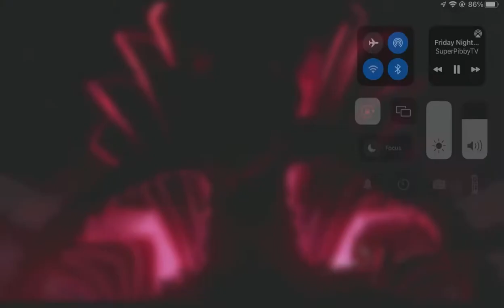Bendy Indie cross fnf + cutscenes